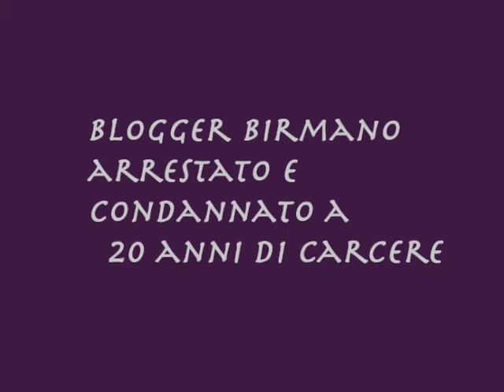NAY PHONE LATT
Aveva raccontato la dura repressione dei militari contro le marce pacifiche guidate dai monaci buddhisti a settembre 2007 e anche per questo è stato condannato ad oltre venti anni di reclusione. Si tratta di un popolare blogger birmano, noto con il soprannome di Nay Phone Latt, accusato, riferisce la Bbc, di aver messo in rete una vignetta che aveva per oggetto il leader della giunta militare al potere nel paese, il generale Than Shwe. Nay Phone Latt è stato condannato a venti anni e sei mesi da una Corte speciale a Yangon.
Video e musica di Francesco de Francisco